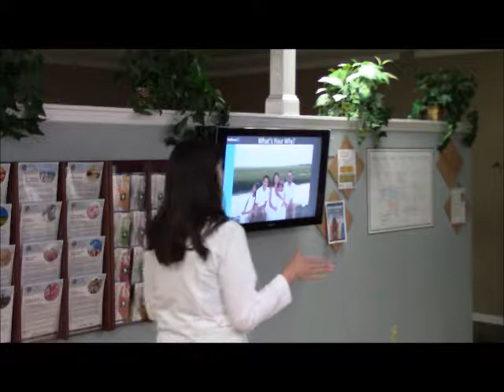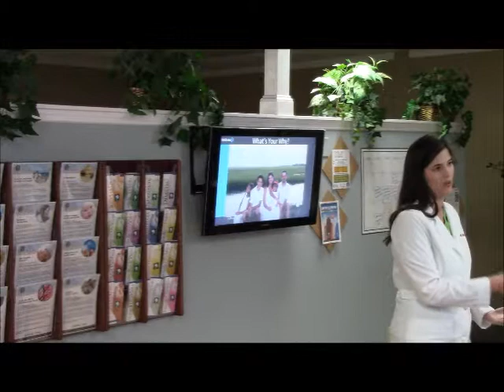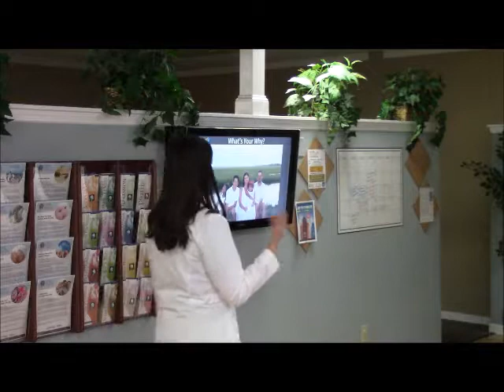ADHD Wellness Seminar